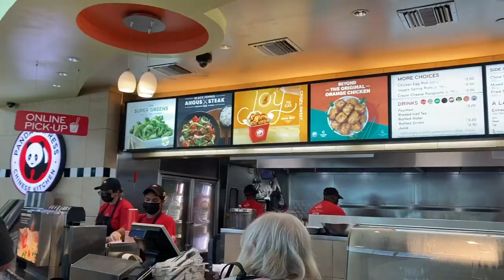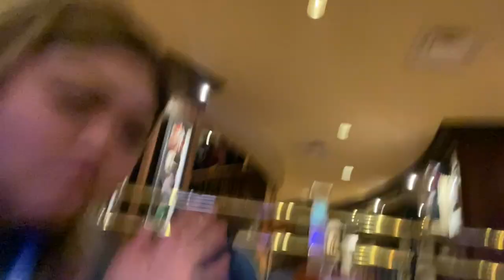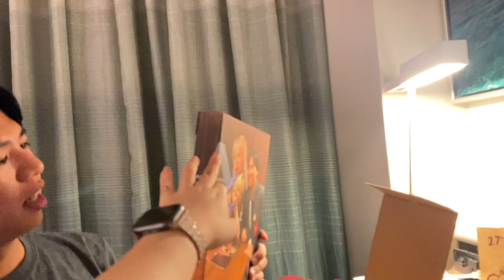Comedy show (Sal Impractical Jokers), Toothsome Chocolate emporium, Hard Rock Cafe, and Universal!